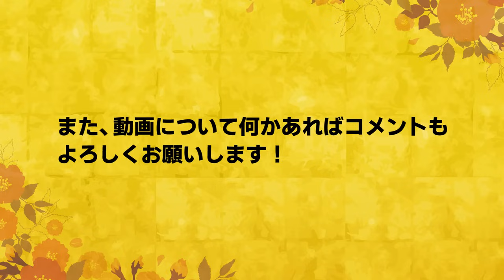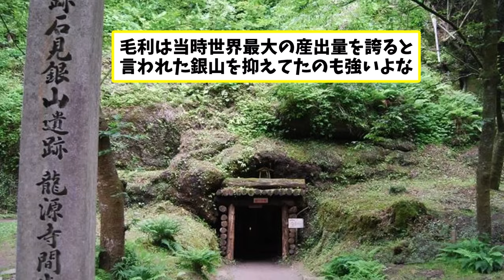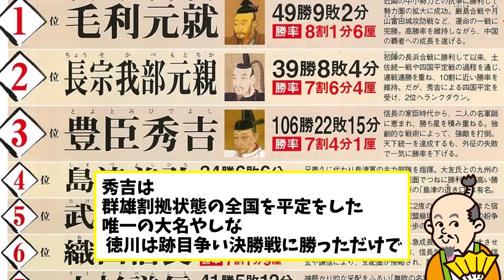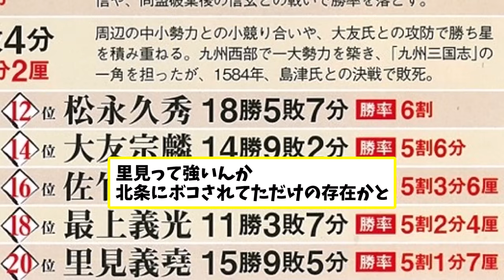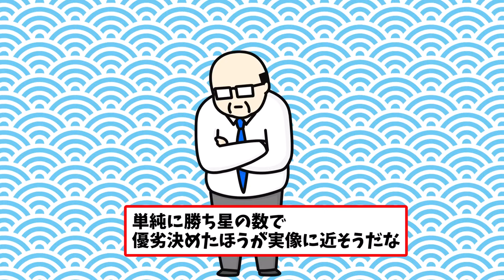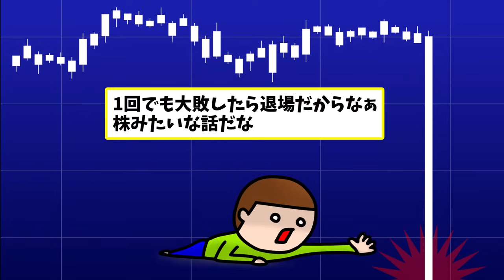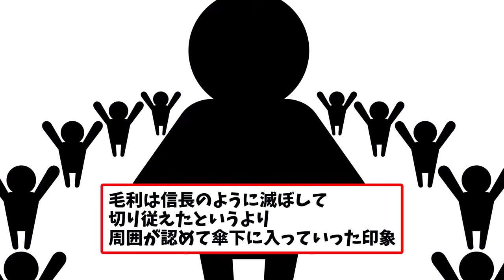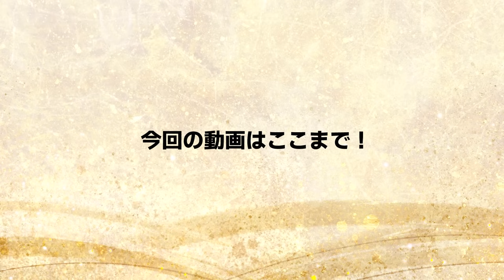毛利元就、やっぱり戦国時代最強だったｗｗｗ 豊臣秀吉を抜いて合戦勝利率1位に！2chスレ民の見解が面白い！【ゆっくり歴史解説】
驚きの結果が出ました！今回の動画では、戦国時代の大名の合戦勝利率を検証しています。意外な結果に、スレ民たちは驚きの声をあげています。

驚くべきことに、毛利元就が豊臣秀吉を抜いて合戦勝利率1位に輝きました。毛利元就は、戦に勝つための独自の戦略を持っていたことが明らかになりました。また、他の戦国大名たちの評価についても、スレ民たちと一緒に見ていきます。

この動画で毛利元就の戦術、戦略、そして彼が戦国時代の戦いでどのように成功を収めたのかを詳しく説明します。また、戦国時代の大名たちがどのようにして戦を制したのか、その秘訣に迫ります。